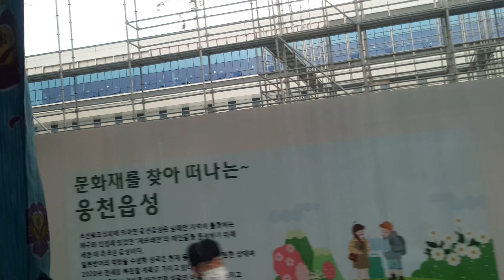South korea Bus Ng COMPANY